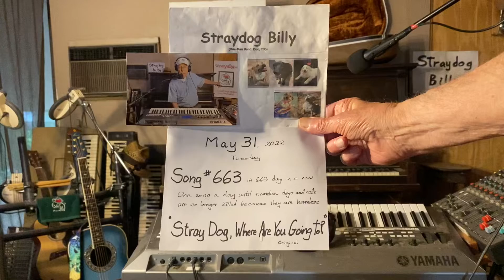Stray Dog, Where Are You Going To? – #663 in 663 days in a row – ORIGINAL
STRAYDOG NO-KILL DOG SHELTER – In October 1994 after purchasing a 20-acre piece of land out in the country with a small cabin on it and initially building 4 kennels to house 8 of our then 11 rescues—3 stayed in the small cabin with me, Bill Arnold (aka Straydog Billy) and my wife, the late Pat Arnold (who passed on suddenly and unexpectedly due to a brain aneurysm in 2003). We moved (with our 11 rescued, formerly stray dogs) onto our newly acquired land in October 1994, and then in 1997 we officially co-founded Straydog Inc., a Texas non-profit corporation, receiving 501(c)(3) TAX EXEMPT STATUS from the IRS in 1998. Straydog No-Kill Dog Shelter (Straydog Inc.) is still going strong today, still rescuing, rehabilitating, spaying and neutering and adopting out formerly stray and other formerly homeless dogs, and any dog who doesn’t get adopted has a forever home at Straydog No-Kill Dog Shelter and Sanctuary (Straydog.org)